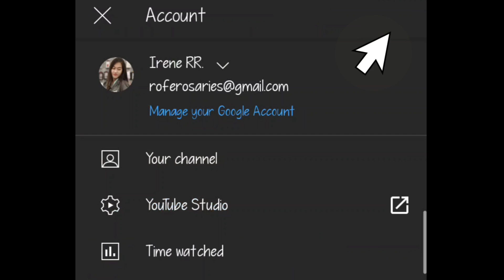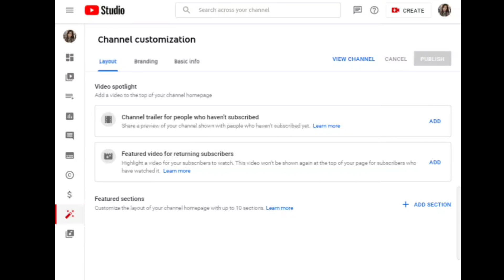How to fix videos not showing on youtube homepage 2021| This channel doesn't have any content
This Channel Doesn't Have Any Content - Fix your Channel
If you have ever wondered how to fix your channel to show your videos, this is a quick fix! This Channel Doesn't Have Any Content - Fix your Channel

Videos Not Showing On YouTube Home Page 2019 Update Fixed Uploaded videos to your YouTube channel but you can’t see them on your home page. Or, a friend has checked out your channel and doesn’t see any videos posted? More than likely, a simple tweak the setting on your YouTube channel will fix everything.

There are 2 typically reasons why a video that was uploaded doesn't show on YouTube. Once is simple and the other is a little more advance. If the simple solution (is your video mark "public" doesn't work, check out this detailed video that steps you through setting up your YouTube Channel so your videos can be found.